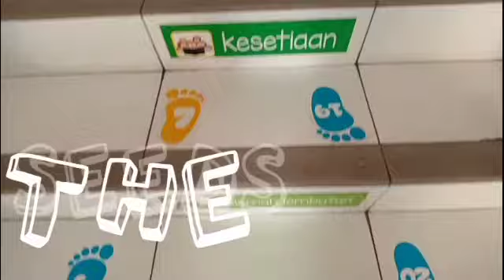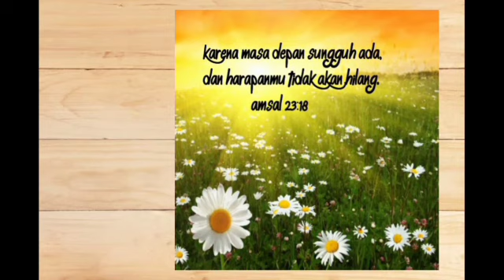Ibadah Tahun Baru 2021| Toddler-KB-TK Kristen 03 Eben Haezer Salatiga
Happy New Year 2021 Dear Kids!!!